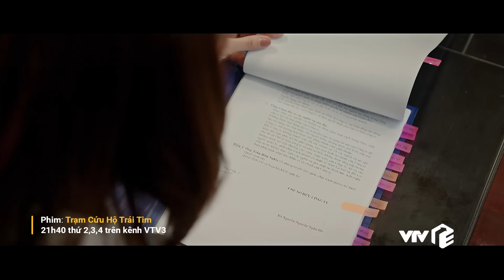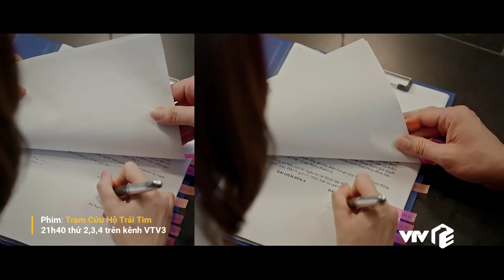Trạm cứu hộ trái tim Tập 11| Hà trúng bẫy Nghĩa, ký giấy chuyển giao công ty Lan Hà cho chồng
Trạm cứu hộ trái tim tập 11 lên sóng tối ngày 2/4, không biết tất cả là âm mưu của chồng, Hà (Hồng Diễm) vẫn tin tưởng Nghĩa (Quang Sự) và quyết định ký giấy chuyển giao toàn bộ quyền lực ở công ty Lan Hà cho hắn.
Trước đó, trong lúc còn tỉnh táo, ông Trường (Phạm Cường) đã kịp thay đổi người tiếp quản tài sản từ con rể sang cho con gái. Nhưng ông cũng không ngờ Hà lại chính là người ký giấy bổ nhiệm Nghĩa làm tổng giám đốc. Khi Hà đang kiểm tra các giấy tờ cần ký, Nghĩa vội ngăn cô lại với lý do đợi ông Trường tỉnh lại rồi tính.
Lịch phát sóng:
Mình yêu nhau, bình yên thôi: 20h00 thứ 2 đến thứ 6 hằng tuần trên VTV3
Định mệnh của tôi: 18h00 thứ 2 đến thứ 6 hàng tuần trên VTV3
Bóng tối tình yêu: 18h00 thứ 7, chủ nhật hàng tuần trên VTV3
Trạm cứu hộ trái tim: 21h30 thứ 2,3,4 hằng tuần trên kênh VTV3
Người một nhà: 21h30 thứ 5,6 hằng tuần trên kênh VTV3